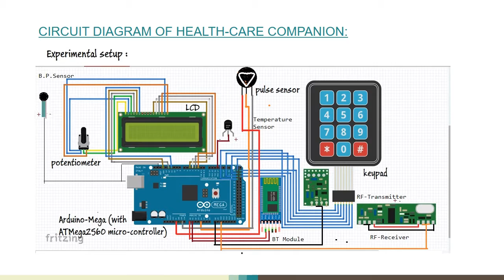30 SECONDS OF GLORY OF NASA LIGHT FOLLOWERS OF HSTU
This video documentation is made by team HSTU LIGHT FOLLOWERS as a part of their participation  in NASA Space Apps Challenge 2017. This video shows the HEART-RATE-MONITORING section of the project: HEALTH-CARE-COMPANION.This video shows the 30 seconds of Glory of yhis project .
Work is still going on for more improvement of the project.

HSTU LIGHT FOLLOWERS (HLF) ROBOTICS TEAM এমন একটা জায়গা যেখানে আমরা সবায় একত্রিত হোই টেকনোলজি কে ভালভাবে জানতে, বুঝতে এবং একে অপরকে সাহায্য করতে যাতে আমরা আমাদের প্রতিদিনের সমস্যা সমাধানে উচ্চ প্রযুক্তি ব্যবহার করতে পারি। এখানে আমরা আলোচনা করি ectronics, Programming, Artificial Intelligence, Robotics and biomedical Engineering Application নিয়ে। শুধু তায় নয়, বিভিন্ন টেক প্রোজেক্ট এর যৌক্তিকতা মূল্যায়ন এবং সঠিক উপায়ে উপস্থাপন নিয়েও কাজ ও আলোচনা হয় এখানে। আমরা এখানে একসাথে প্রযুক্তিকে জানি, শিখি এবং বাস্তব জীবনে স্বাধীন ভাবে তা প্রয়োগ করতে চেষ্টা করি। আমাদের সকলের সুবিধার্থে নতুনভাবে সাজানো হলো। একখানে আমরা আমাদের এতদিনের সকল গুরুত্বপূর্ণ কাজ গুল একসাথে তুলে ধরলাম। আমাদের সাথে থাকুন। একসাথে আমরা অনেক দারুন সব কাজ করতে পারব আশা করি যা একা কখনও সম্ভব নয়।

All we want to help people understand the technology and help each-other to figure out the solutions of everyday life using technology. Here we will discuss electronics, Programming, Artificial Intelligence, Robotics and biomedical Engineering Applications. We are doing projects in these sectors so that we can help each-other to use such advanced technologies in our everyday life independently.
Our all project video links-

আপনাদের সকলের জন্য আমাদের YouTube Channel টি নতুনভাবে সাজানো হলো। একখানে আমরা আমাদের এতদিনের সকল গুরুত্বপূর্ণ কাজ গুল একসাথে তুলে ধরলাম। আমাদের সাথে থাকুন। একসাথে আমরা অনেক দারুন সব কাজ করতে পারব আশা করি যা একা কখনও সম্ভব নয়।

আমাদের YouTube Channel লিংক-

আমাদের প্রোজেক্ট সমূহ-

বাংলায় কথা বলা কৃত্রিম বুদ্ধিমত্তা / Bangla Talking Artificial Intelligence-
আমরা একটি বাংলায় কথা বলতে সক্ষম কৃত্রিম বুদ্ধিমত্তা নিয়ে কাজ করছি। যা পরবটি ধাপে আমাদের রোবট এর বুদ্ধিমত্তা হিসাবে কাজ করবে। আমরা একে বাংলা কথা বলা, বুঝা, মনে রাখা এবং ইংরেজি  থেকে অনুবাদ করা- এ  কাজগুল শিখিএছি। সেই ভিডিও গুলোর লিংক দেয়া হলো-

যেকোনো কম্পিউটার কে টাচ স্ক্রীন বানাও/Make any computer touch-screen-

কিভাবে Drone বানাতে হয় / হাবিপ্রবি তে প্রথম Drone Workshop/ How to make a drone / First Drone workshop in HSTU-

হাবিপ্রবি তে প্রথম  পরিক্ষামুলক Drone উড্ডয়ন  / Drone test-flights / First Drone over HSTU -

আমাদের রোবট প্রোজেক্ট সমূহ / Our Robot Projects-

আমাদের ইলেক্ট্রনিক্স প্রোজেক্ট সমূহ /  Our Electronics Projects-

আপনার যেকোনো মতামত শেয়ার করুন আর কোন অভিযোগ বা পরামর্শ অবশ্যই জানাবেন কমেন্ট বক্স এ।

সবায় ভাল থাকবেন।

Take-care. Please support us. We will always be there to help you.